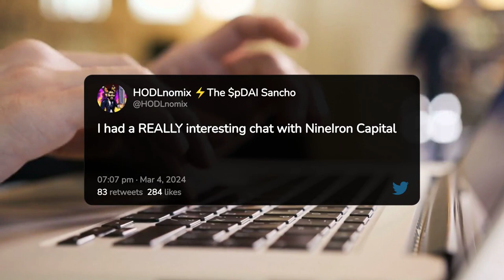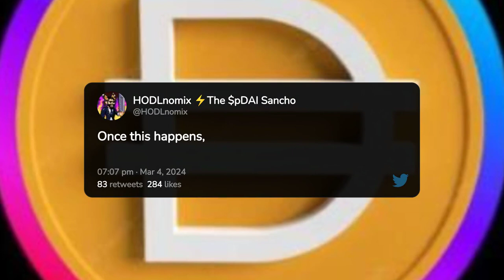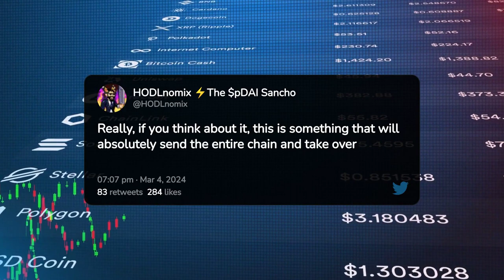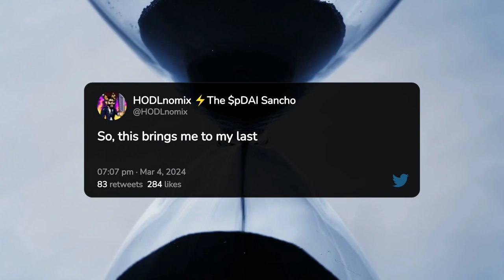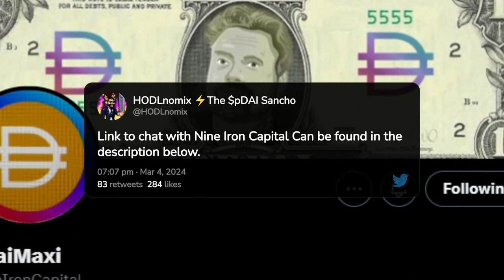52 Weeks to Shake Out the WEAK HANDS, Then the BIGGEST Hockey Stick You've Ever SEEN! 👀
Dive deep into the future of decentralized finance with Richard Heart as we explore the intricacies of re-collateralizing vaults and unlocking the potential of pDAI on PulseChain. In a candid conversation with HODLnomix and NineIron Capital in the pDAI Telegram, we unveil the roadmap, discussing the imminent shift after 52 weeks of shaking out weak hands. Discover the game-changing dynamics, from collateralizing with PLS, HEX, and PLSX to the significance of sDAI and pDAI on PulseChain, setting the stage for an unprecedented financial revolution.

52 Weeks to Shake Out the WEAK HANDS, Then the BIGGEST Hockey Stick You've Ever SEEN!